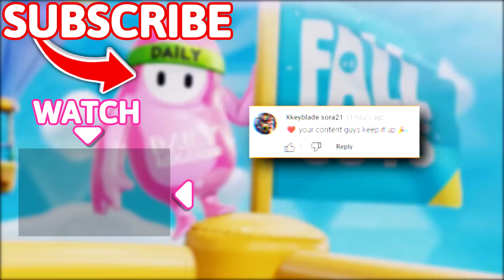Definitely a Skill Issue 😂 - Fall Guys WTF Moments #12 (Season 4)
Timestamps:
(00:00) - Intro
(00:15) - Moments
(11:40) - Outro